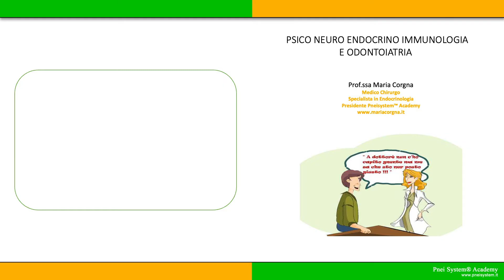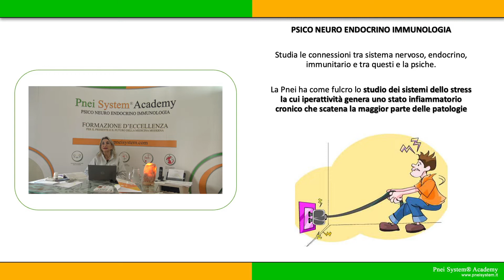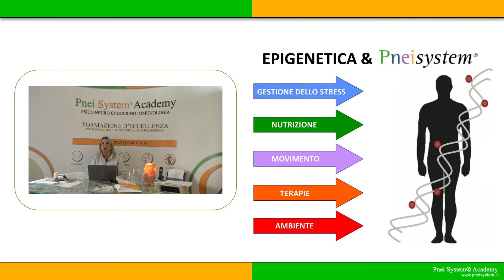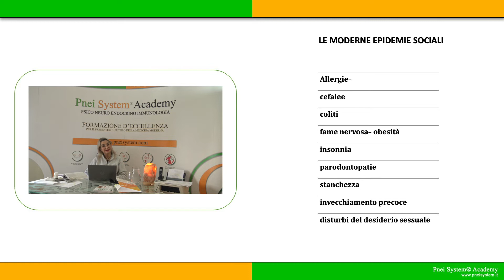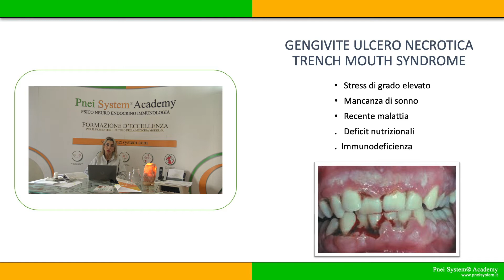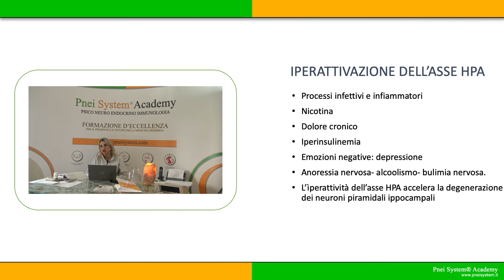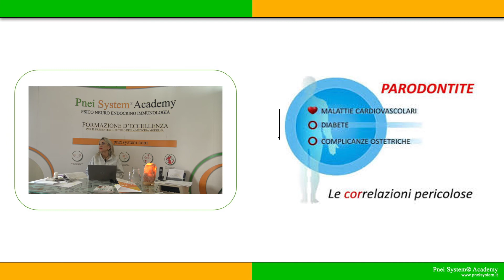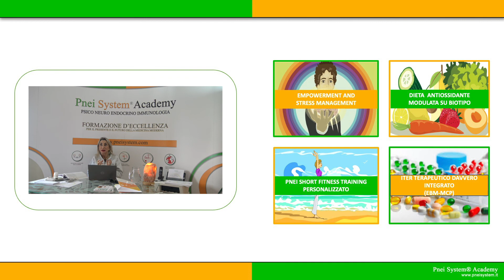Scopri perchè la Pnei è fondamentale per un Odontoiatra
La registrazione del webinar tenuto dalla Prof.ssa Corgna in data 14-03-22, esclusivamente dedicato agli Odontoiatri.

𝗣𝗡𝗘𝗜 𝗦𝗬𝗦𝗧𝗘𝗠™, 𝗶𝗹 𝗽𝗶𝘂̀ 𝗮𝘃𝗮𝗻𝘇𝗮𝘁𝗼 𝗺𝗲𝘁𝗼𝗱𝗼 𝗱𝗶 𝗖𝘂𝗿𝗮 & 𝗧𝗲𝗿𝗮𝗽𝗶𝗲 𝗦𝗶𝘀𝘁𝗲𝗺𝗶𝗰𝗵𝗲 𝗜𝗻𝘁𝗲𝗴𝗿𝗮𝘁𝗲 𝗺𝗮𝗶 𝗰𝗼𝗻𝗰𝗲𝗽𝗶𝘁𝗼 𝗮𝗱 𝗼𝗴𝗴𝗶 𝗯𝗮𝘀𝗮𝘁𝗼 𝘀𝘂𝗹𝗹𝗮 𝗣𝗡𝗘𝗜.